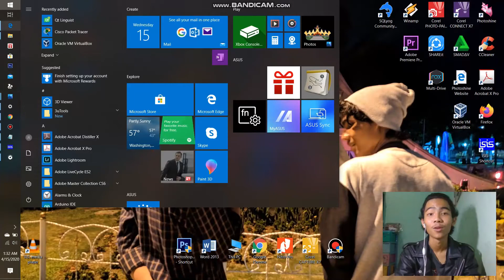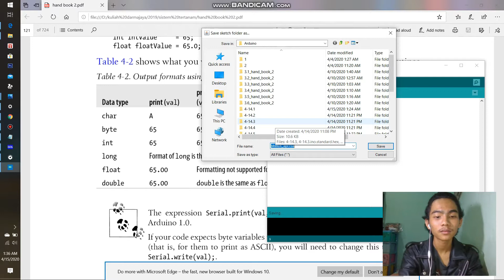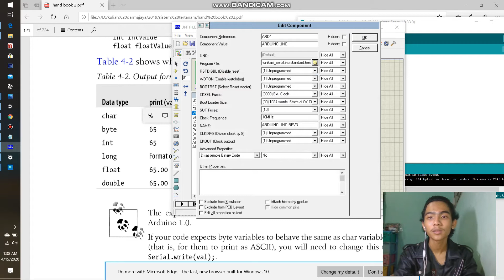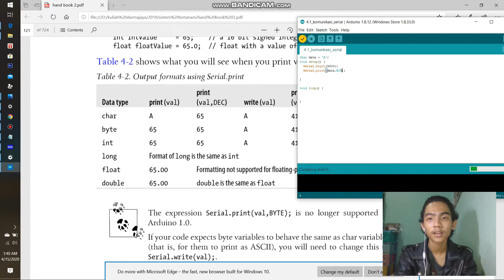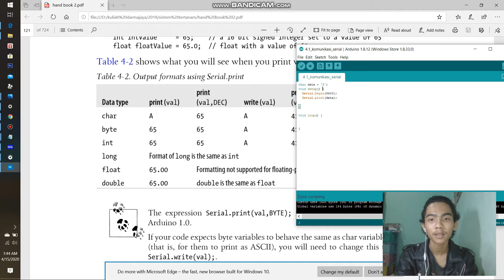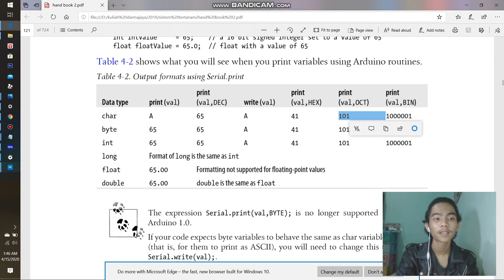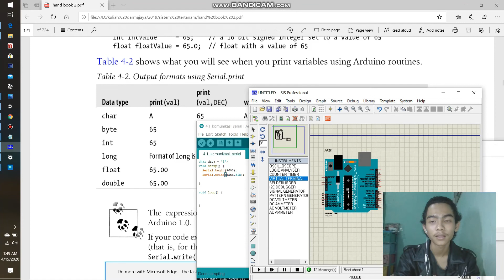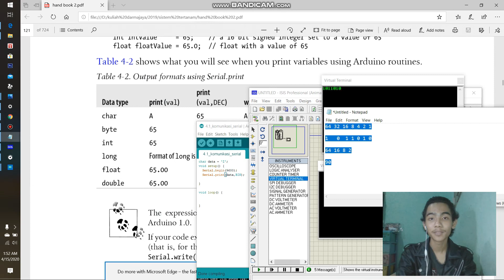kuliah lengkap!, Pembahasan Serial Communication,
Semoga bermanfaat

by Mr.x